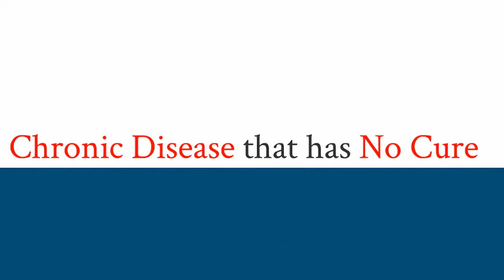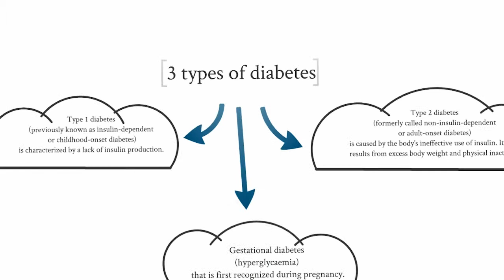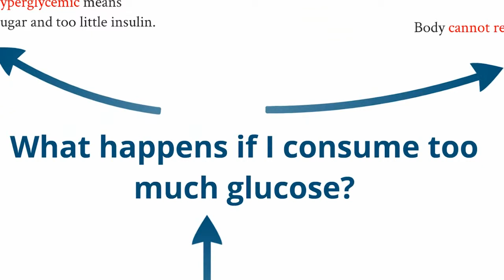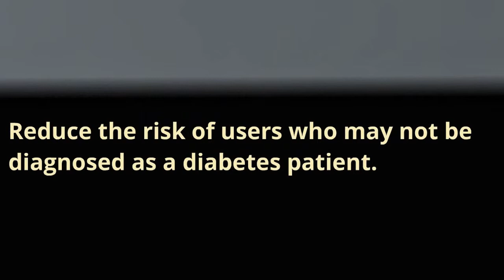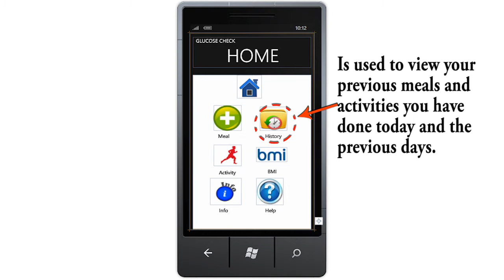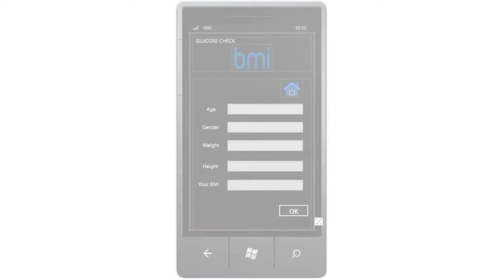montaj imagine cup